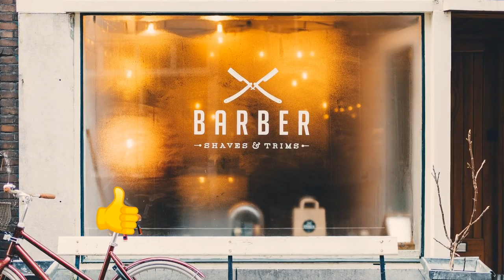Friseur in Vechelde - Hier könnte ihr Friseursalon stehen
Friseur in Vechelde - Hiermit gibts einen kleinen Marketingboost für ihr unternehmen.
Sie erreichen uns täglich unter : 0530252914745
Ihr Friseur in Vechelde.
Wir bieten alle Arten von Haarschnitten an. Färben und tönen besonders günstig.